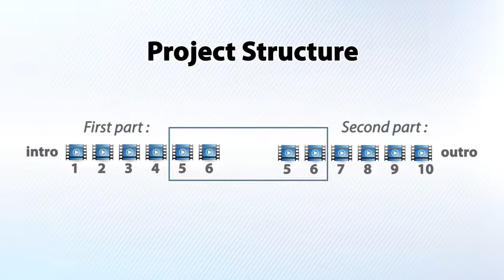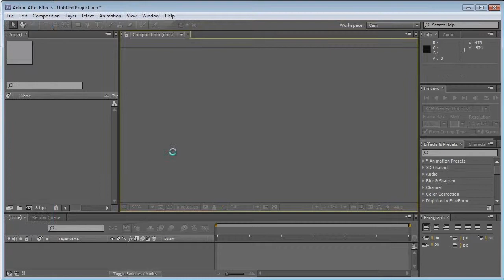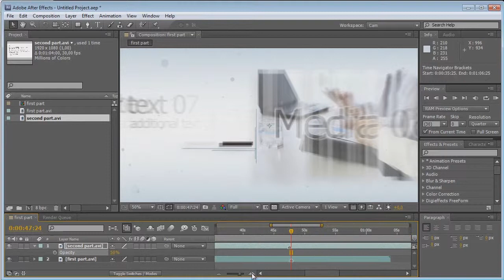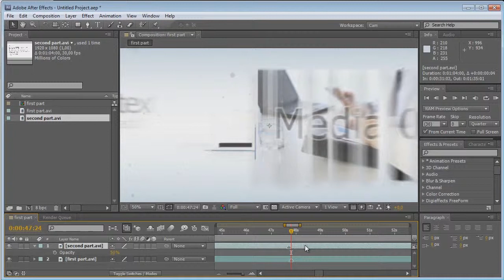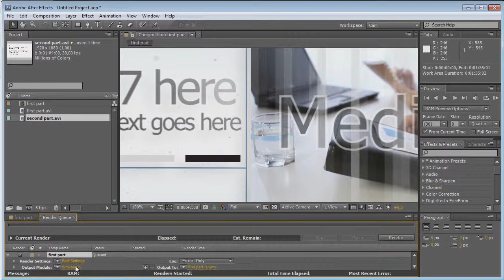After Effects Tutorial:How to expand the number of placeholders